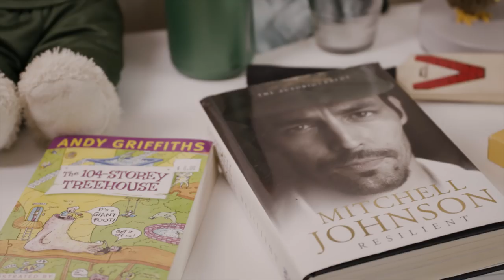It's Your Game - Emma & Peter Handscomb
Emma dreams big about cricket with Peter Handscomb.